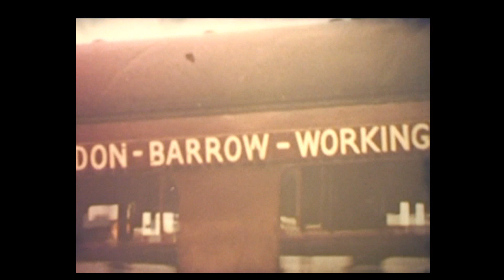North West Corridor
A silent 8mm cine film from the 1960`s showing ex LNWR lines .  The added voiceover has been put on by me reading the accompanying notes provided with the film.